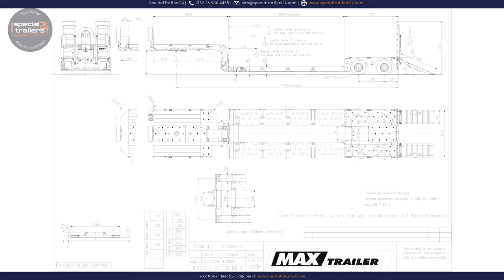MAX Trailer - MAX510 extendable lowbed trailer w/ 2 steered axles & single ramps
TECHNICAL SPECIFICATIONS:
Single hydraulic ramps for forestry machinery
2 axles, hydro-mechanically steered
Air suspension
245/70 R17.5 3PMSF tyres
2" kingpin

MAX510-Z-2A-6.00-RM(Forst)-U (Ch 106975)